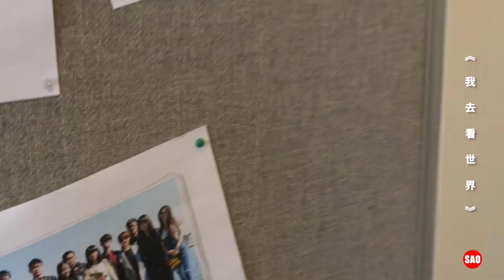加拿大107集：讲讲加拿大的移民与留学